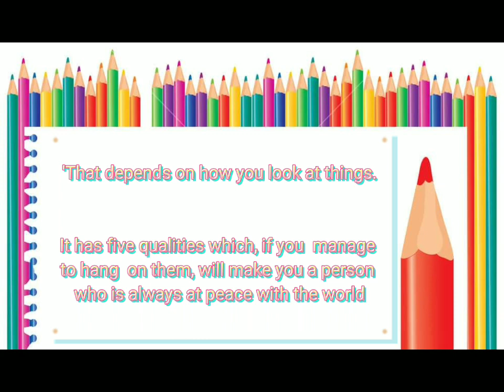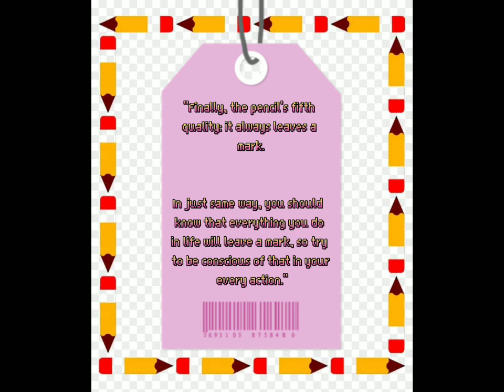THE STORY OF A PENCIL by Paulo Coelho